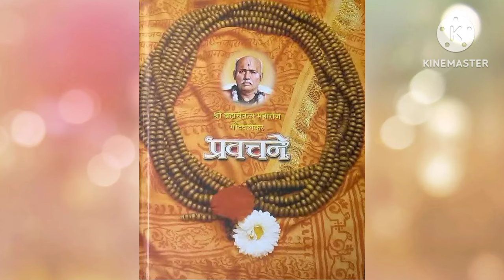नामावर विश्वास बसणे महाभाग्याचे लक्षण आहे .श्री गोंदवलेकर म.२४ जून प्रवचन